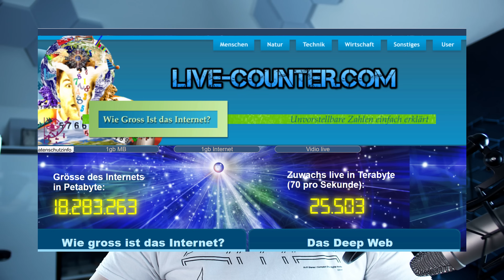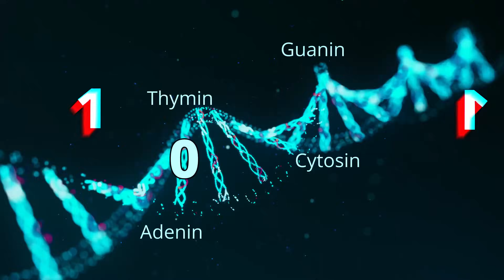Ganz Youtube auf das Smartphone laden?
Wir brauchen dringend Speicheralternativen!
Warum und wie das gehen könnte? Das erfahrt ihr hier.